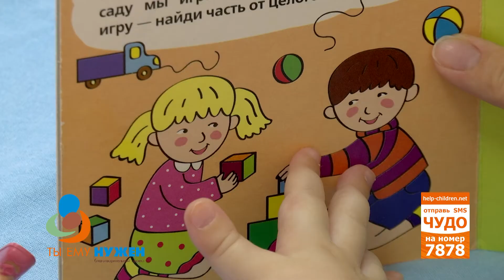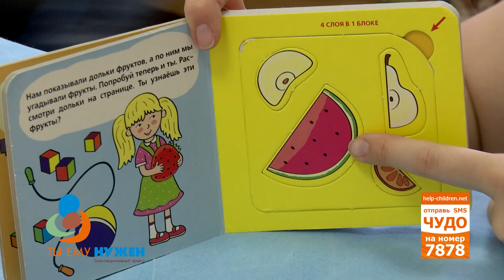Ты ему нужен - Анелия Насырова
Анелия живет с генетическим заболеванием, которое «парализует» малышку. Чтобы просто сидеть, девочке необходима специализированная коляска. Подробности — на сайте проекта